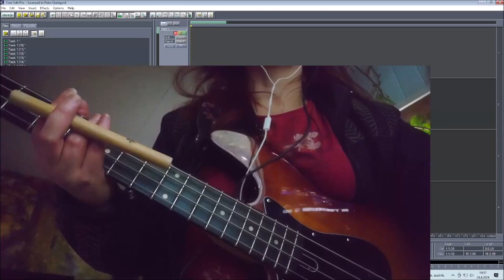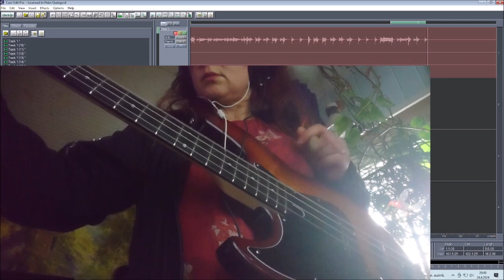Low and High 24042024 Holopainen